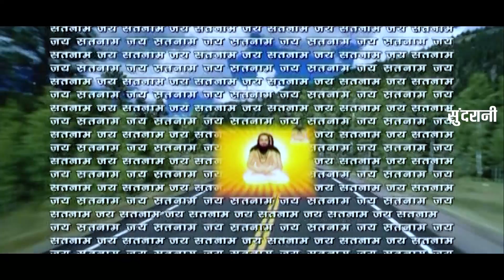BAN DONGARI ME HO BABA - MANGALU BILASPURI & SONI BILASPURI - SATNAM MAHAN - PANTHI GEET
BAN DONGARI ME HO BABA - MANGALU BILASPURI & SONI BILASPURI - SATNAM MAHAN - PANTHI GEET - Video Song - CG Song - Traditional Song - whats-app Only - 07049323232

Album : SATNAM MAHAN
Female Singer : Soni Bilaspuri
Male Singer : Dr. Mangalu Bilsapuri
Recording : Neeraj Verma, Sundrani Studio
Editor : Radhe Nirwan
Graphics : Sushil Yadav
Producer : Lakhi Sundrani
Director : Mohan Sundrani